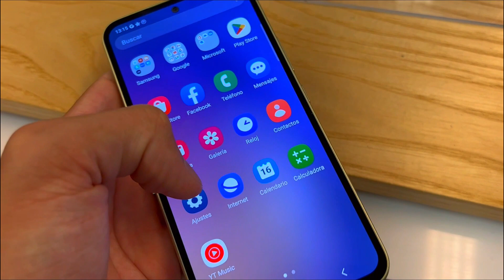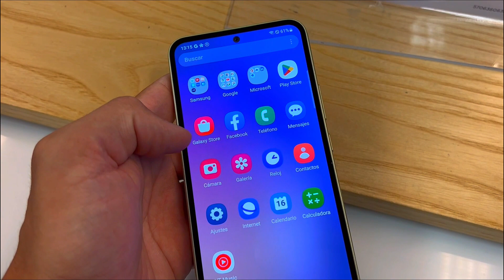3 Things To Know About The SAMSUNG Galaxy A54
3 Things To Know About The SAMSUNG Galaxy A54
Check this Amazon link for the current price